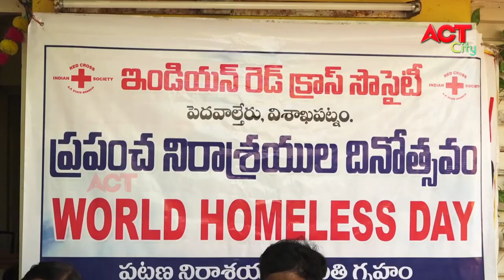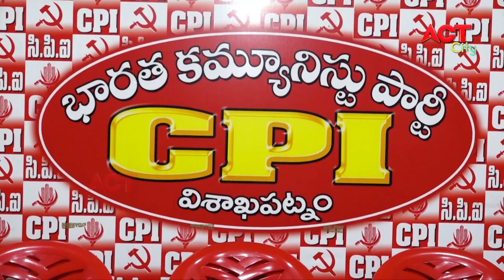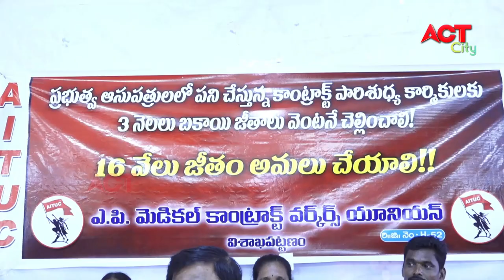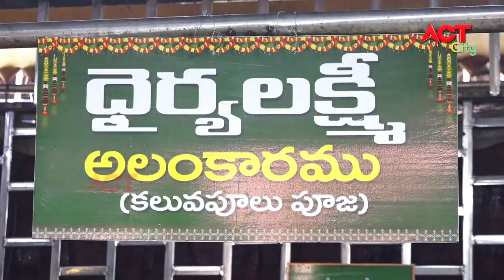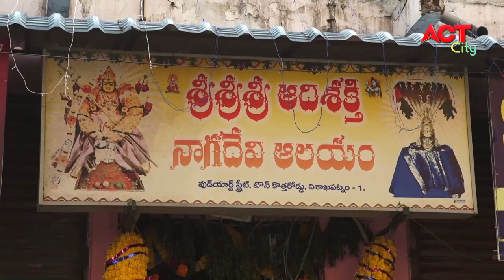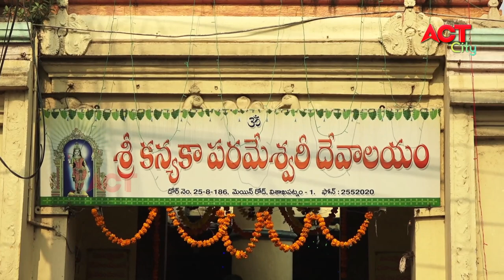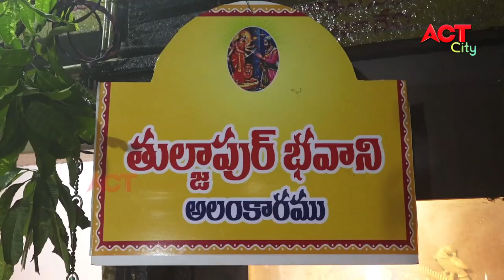MORNING ACT CITY VIZAG NEWS 10-10-2021